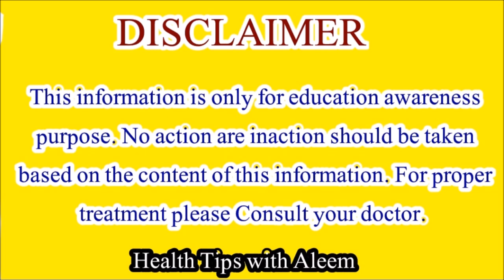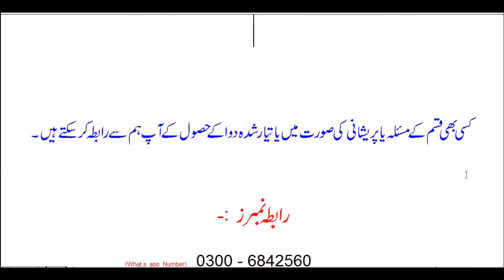Health Benefits of Tomato in Urdu/Hindi/Tamatar ke Fawaid/ٹماٹر کے فاءدے اور نقصانات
Iss video mn ap ko Tamatar khany ka sahi waqt aur tarika bataya gaya hy ,Tamatar k fawaid aur Nuqsanat ke bary main Tafseelan bataya gaya hy,Tamatar se Mardana Taqat mn Be Had Izafa hota hy,
zaroor Mulahiza karain.
A Complete Family Channel.